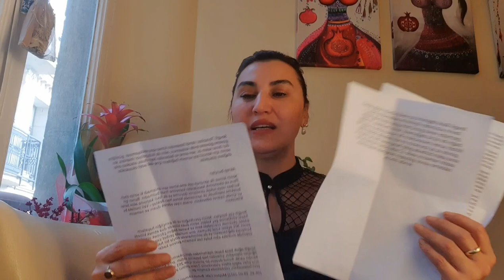KISMETSİZ OLANLAR DİKKATLE DİNLESİN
00:00 Giriş
00:16 Koç
01:06 Boğa
01:45 İkizler
02:29 Yengeç
03:32 Aslan
04:25 Başak
05:21 Terazi
05:53 Akrep
06:36 Yay
07:29 Oğlak
08:20 Kova
09:16 Balık